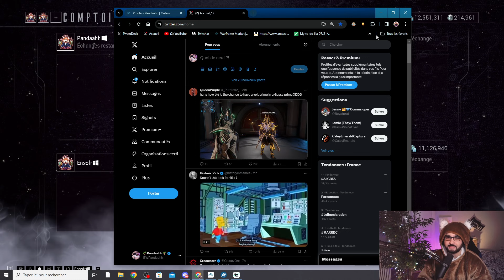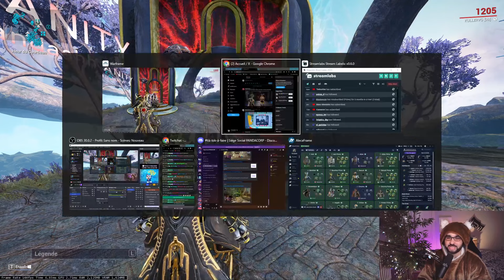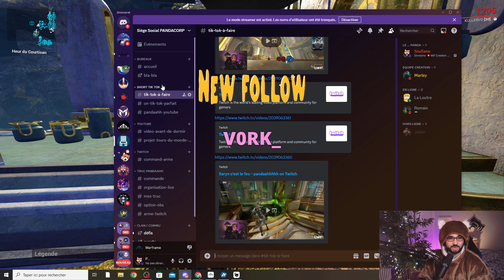Ensofr paie sa tournée de Lith G1 (BP de Glaive Prime)